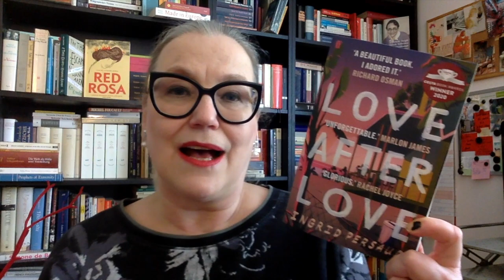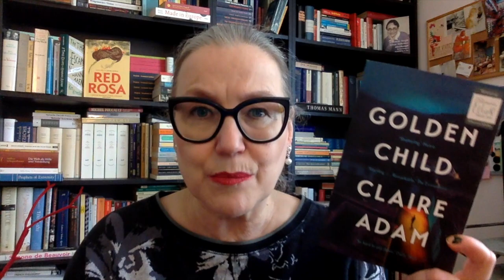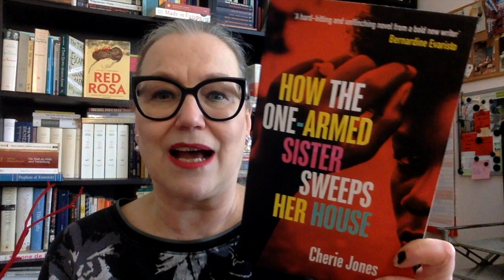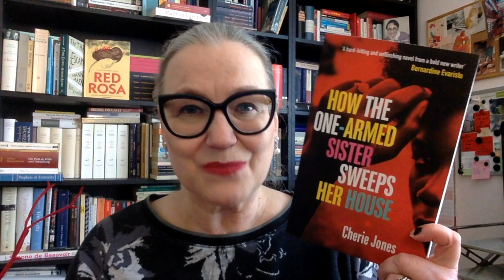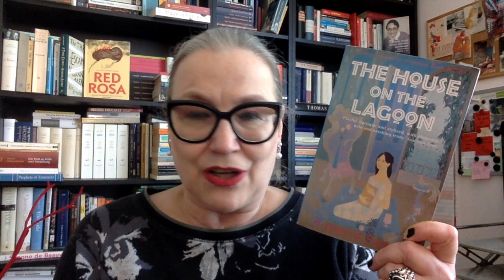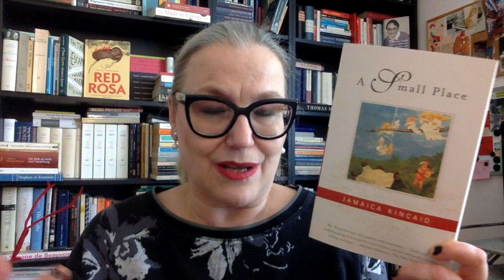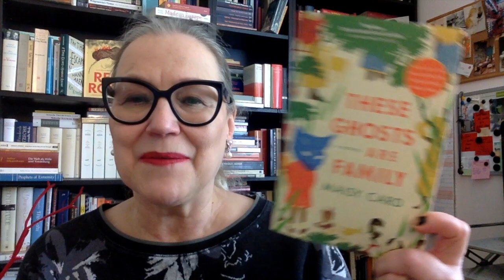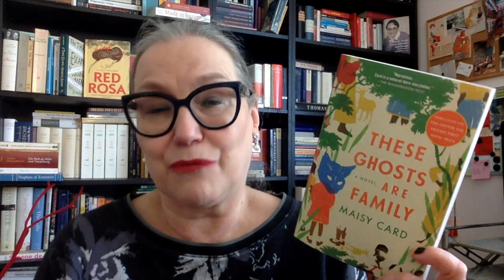CaribAThon! TBR!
Let’s chat about the books I plan to read for CaribAThon.

Trinidad

Trinidad

Trinidad

Barbados
WomensPrize Shortlist

Puerto Rico

Jamaica